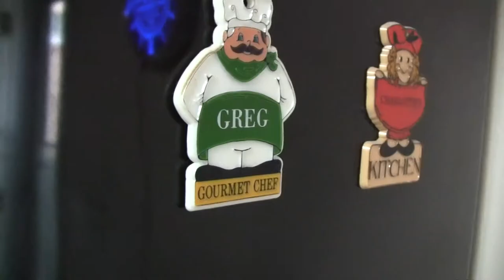Beer Review # 3408 Kane Brewing Sneak Box American Pale Ale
Kane Brewing Sneak Box American Pale Ale
my other Youtube channel - mrgregpuckett
BEER SCALE
1=UNDRINKABLE
2=Nasty=F
3=Poor=D
4=Average=C
5=80-84=B-
6=85=B
7=86-89=B+
8=90-94=A-
9=95-99=A
10=100=A+
CHEERS!